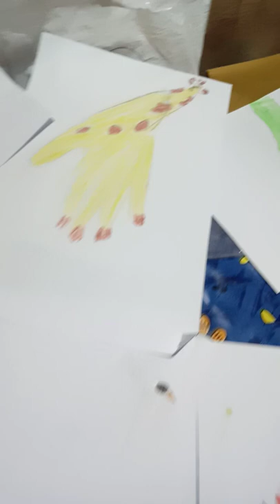February 23, 2022